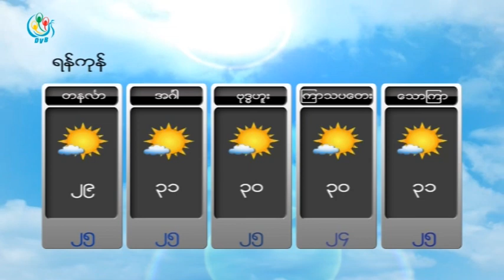DVB TV - ေန႔စဥ္မုိးေလ၀သခန္႔မွန္းခ်က္